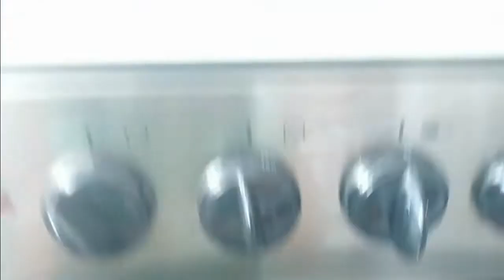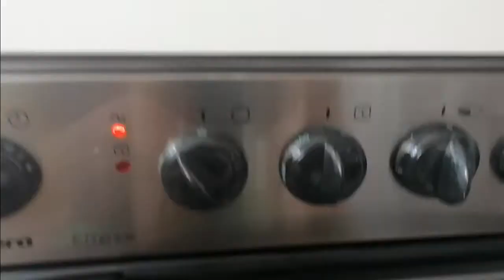COCINA CON ANA |VLOG 27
Eis Hola amiges!!
El video de hoy va hacer interesante veremos  como preparo unas chayotas ricas ricas.